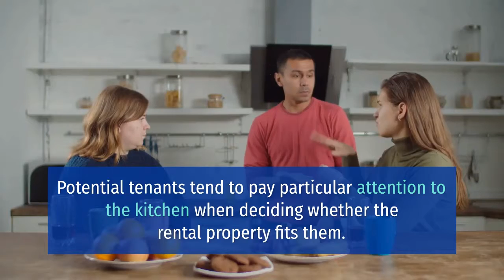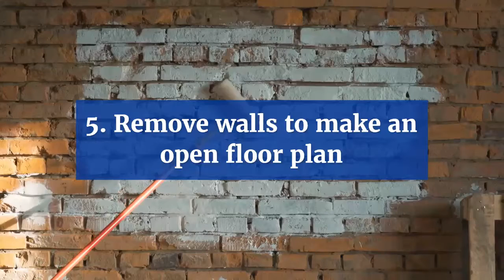How to Increase the Value of Your Rental Property | Cirtru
As a landlord, you desire to have a lucrative business and see your rental property’s value increase.

Take a close look at the enhancements mentioned in the video, so that its value increases and tenants line up to live on it.